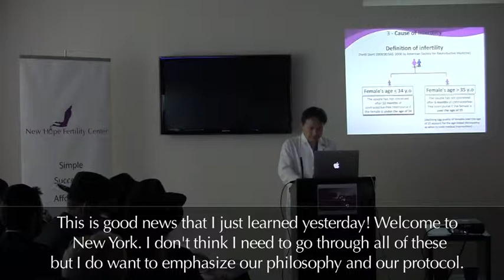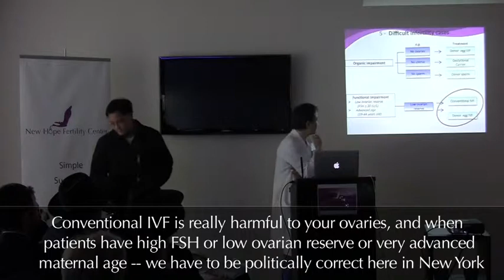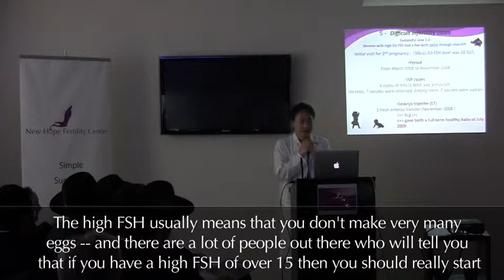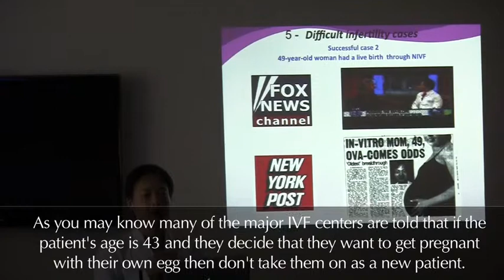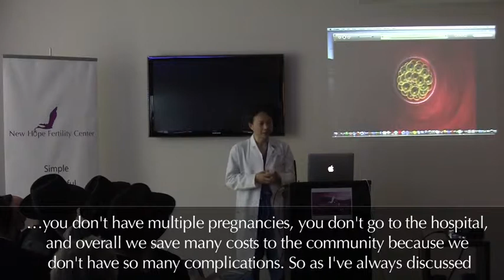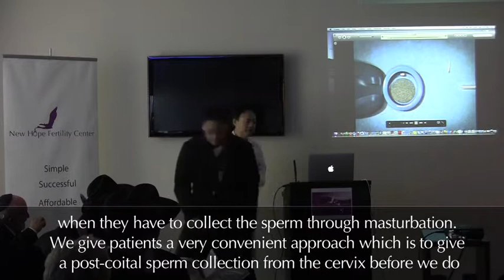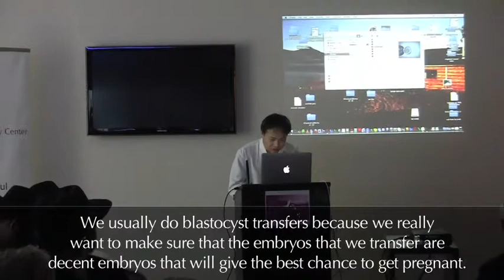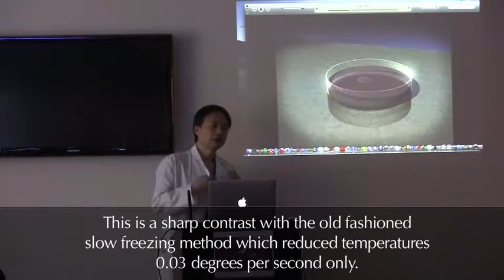Dr. Zhang Speaks to Rabbis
Dr. John Zhang, Director of New Hope Fertility speaks to many of the top rabbis, flown in from Jerusalem to New Hope Fertility's west side clinic about the groundbreaking work being done at New Hope Fertility, one of the fastest growing IVF clinics.